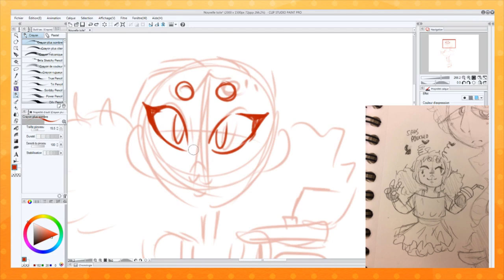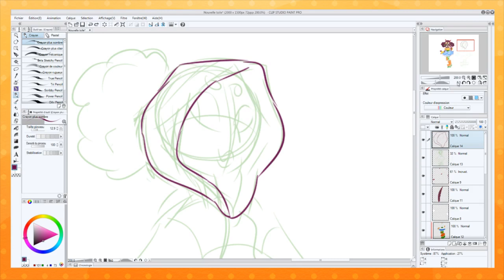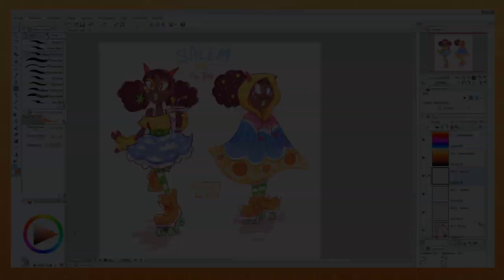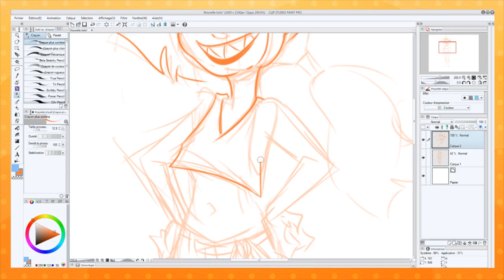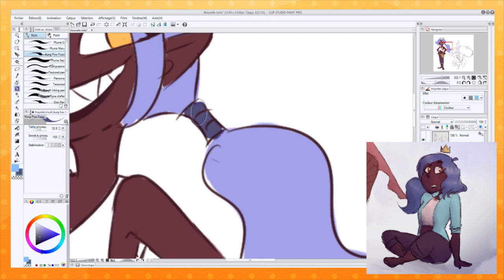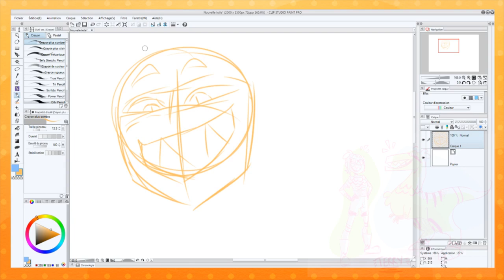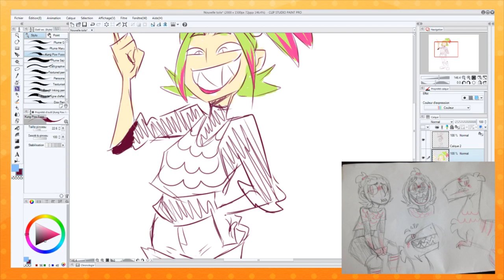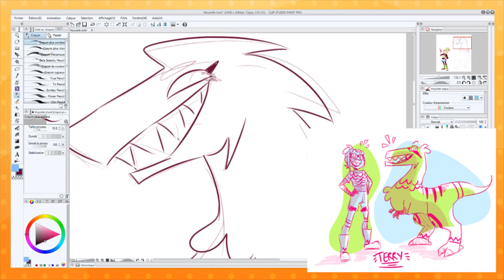SUCH VIDEO MUCH ART - je redessine mes vieux personnages!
Allé promis je ferais plus de vidéo en 2020 (non)

Merci bcp au 3 artistes pour leurs interprétations de mes dessin
allez les suivre!

et allez acheter chez retro dynamic!

pour me soutenir, ça se passe sur Tipeee!